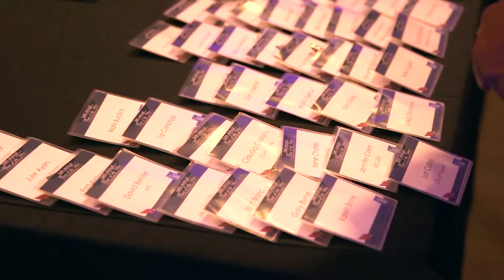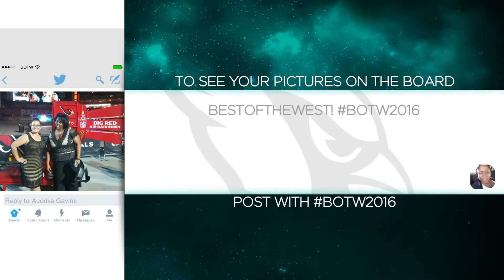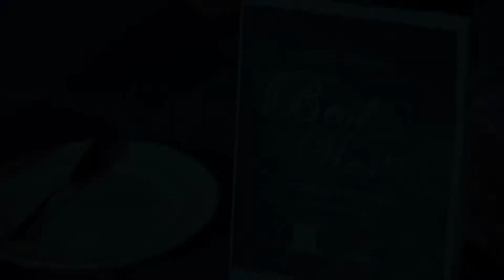WESTMARC Best of the West 2016 Recap